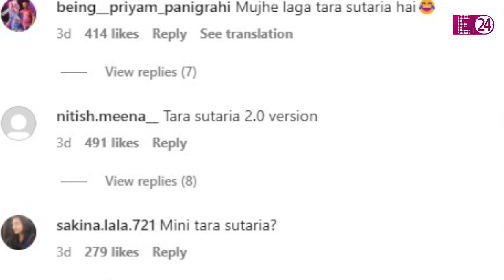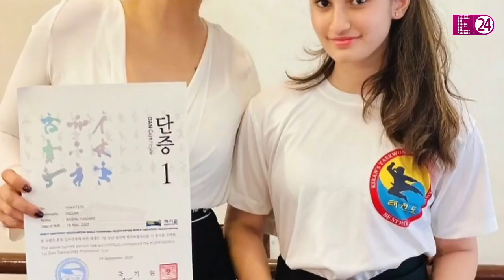इतनी बड़ी हो गई हैं Raveena Tandon की बेटी, खूबसूरती में मां से कम नहीं हैं Rasha Thadani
एवरग्रीन ब्यूटी रवीना ने पिंक कलर का बेहद ही खूबसूरत ऑउटफिट पहना था वहीं इस मौके पर राशा ने मस्टर्ड कलर का डिज़ाइनर सूट पहना हुआ था। खुले बालों और सटल मेकअप में राशा कहर ही ढा रही थीं। रवीना की बेटी ने इस दौरान मीडिया को जमकर पोज भी दिए। जब से 17 साल की राशा का ये लुक सामने आया है हर तरफ बस उनकी ही चर्चा हो रही हैं। लोग तो उन्हें बी टाउन की एक्ट्रेस तारा सुतारिया की तरह बता रहे हैं।